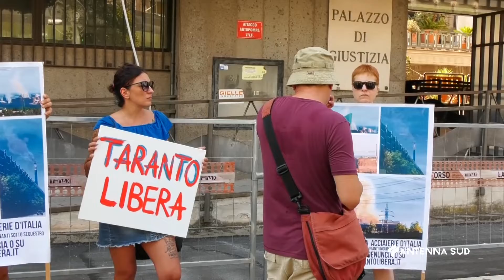26 Luglio 2022 Taranto Una marcia a difesa del diritto alla vita